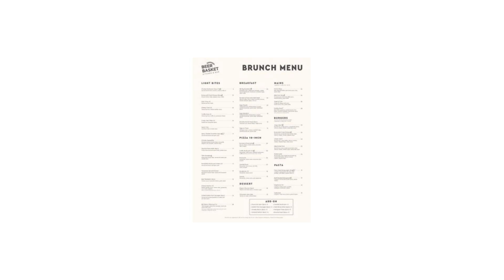Beer Basket Katong 2022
Beer Basket Katong or Beer Basket SG
Beer Basket Katong was recommended by my BFF Lou Denman today and boy did she make a good choice because I love getting recommendations for food and restaurants. I think this used to be a KTV back in the day, right next door to my hairdresser & beard trimming joint, Tux, in Katong just up from what was Rabbit Carrot Gun, now Lime House Katong. I had seen it during the week as well when I snuck there for a wee trim and it did look cool. So, Jude Jude had his trial for additional Chinese lessons today so we were in Katong anyway. Perfect timing to try this gaff out. And I have to say I am so glad we actually did. And therefore today we did visit a newbie on East Coast.

I am liking the look of Beer Basket Katong right from the get-go.

Minimalist and very funky decor.

Beer Basket gets my vote!!! 130+ beers on offer.

And so does this. Holy moly. And I thought the variety at Colbar was vast. 4 drafts on too. But check out these beers, ales and ciders at Beer Basket Katong – they even had candy floss milkshake IPA, I kid you not!!! An insane choice of beers. We will be coming back here again and again that’s for certain.

They also have another location, namely Beer Basket Kovan. But, this is up the North East of Singapore. Doubtful we’ll be seeing many East Coasters from the food scene of Katong, Joo Chiat, and Siglap frequenting Beer Basket Kovan.

If you love craft beer Singapore, this is your destination.

1st up was some snacks – well you got to get some selection going right? Buttermilk Fried Chicken Bites – with a devilishly spicy sauce akin to a tartar sauce but punching above its weight on the chilli frontage. AKA Jalapeno Mayo ‘w’ Chives. @ $12

These were cracking. The Portobello Mushroom Fritters with a simply delicious dipping sauce of Lemon & Garlic Aioli. Absolutely brilliant these were. Super good. @ $11

Here cometh Wifey’s order for lunch. How good does that look? Super-fresh, you can just tell. Grilled Shrimp Tacos. Salt & Pepper Shrimps ‘w’ Salad & a Kaffir Lime Mayo. @ $13

I got stuck into this Moroccan Lamb Burger thing. What a cracker this was. Almost like a Lamb Kofta but in a toasted brioche bun with cheese and a stunner of a mayo. @ $24

Jude Jude goes hard on the Beer Basket Katong Classic Burger. Toasted Brioche, Lettuce, Tomato, Bacon, Cheese, BBQ Sauce… BOOM – winner. He ate every single morsel of this and believe me it was bloody huge. Good work Jude Jude. @ $24

Strawberry Blonde decided to go for one of her favourites of Beer Basket Fish n Chips. I got Wifey to do her Filipina freshness test on the fish and she was VERY impressed with the freshness but also the fish itself because it had huge ice-white big flakes, so something like Cod. Strawberry Blonde said it was fantastic and again completely cleared every single scrap of food from her plate. @ $22

What is the Beer Basket Katong Menu 2022?
Aside from the 100’s of beers, there is truly great food on offer here and very reasonably priced. We’ve been a couple of times now and have enjoyed it very much.

The Beer Basket Menu is split into there is the Beer Basket Brunch Menu and the Beer Basket Food Menu. Read on…

Beer Basket Katong Brunch Menu

Beer Basket Katong Food Menu

Our conclusions of Beer Basket Katong, including the Beer Basket Katong price
And all in all for all the food and all the drinks we walked away with a bill of about $160. Very $ reasonable too. Great atmosphere. Very family-friendly. A crazy amount of beer and cider choices and great food, really great food.

We were all very impressed with Beer Basket Katong. We’ll be back for sure. What a cracking place. Thanks again to Lou Lou for the introduction. Loved it.

You will too!!!

If you can’t get a seat @ Beer Basket Katong, you could jump a cab to Beer Basket Kovan.